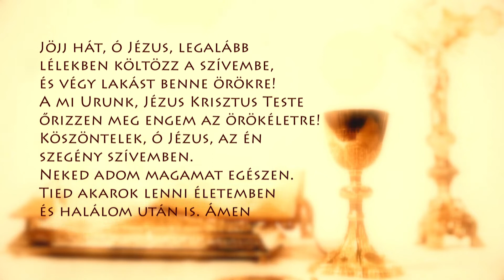Mária napi szentmise a budapesti Médiamissziós Központból – Mészáros Domonkos – 210605